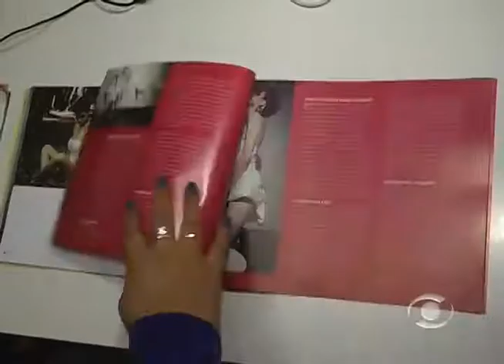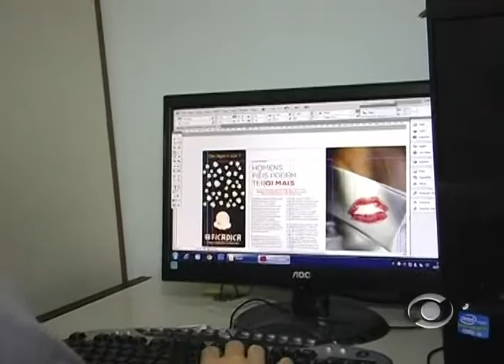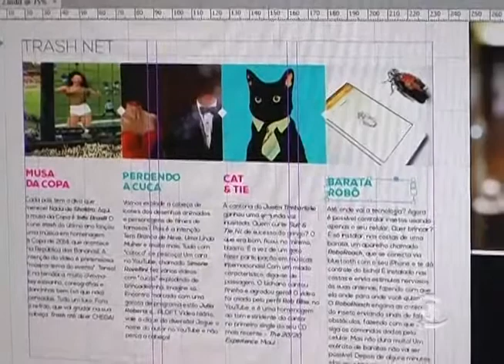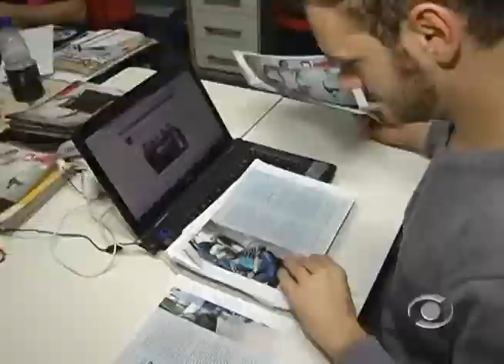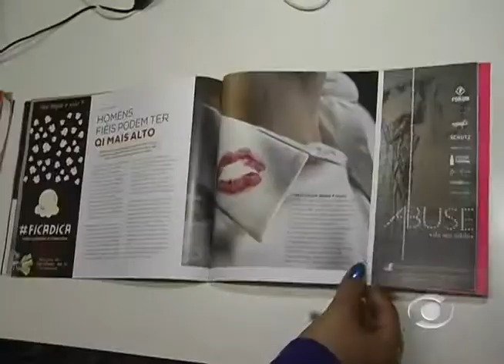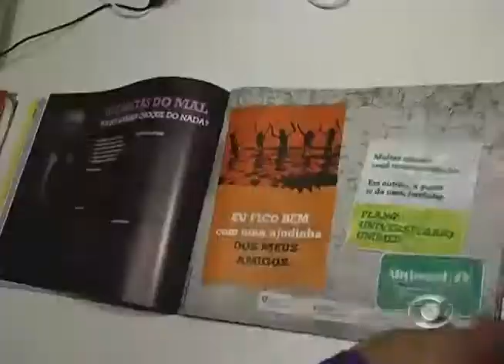Revista Mazup -- TV Informativo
A 4ª edição da Revista Mazup já está disponível ao público..